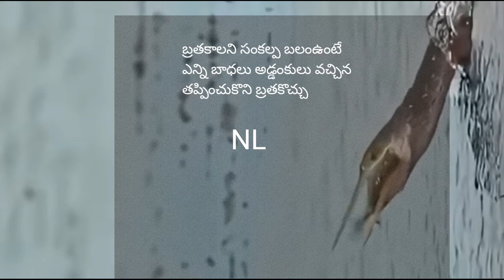బ్రతకాలని ఆశ ఉంటే###poetery #####✍️